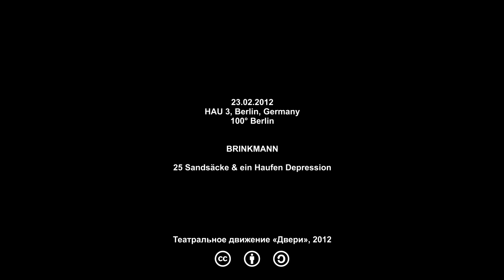Сценограмма: Brinkmann — 25 Sandsacke... (100° Berlin 2012)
Отрывки постановки Brinkmann «25 Sandsacke & ein Haufen Depression», показанной на фестивале 100° Berlin 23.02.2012.

Фрагменты сняты театральным движением «Двери».